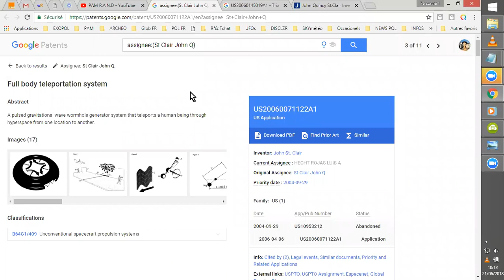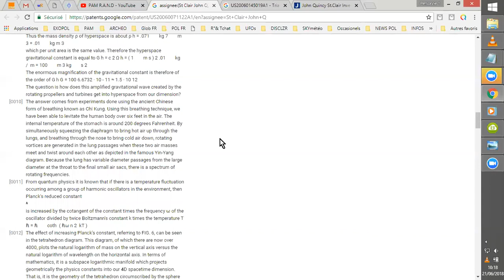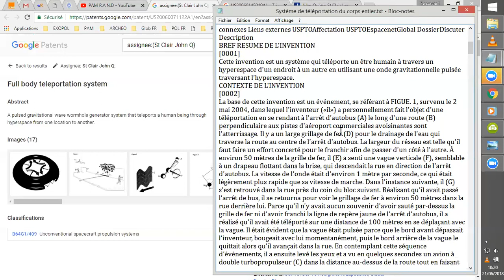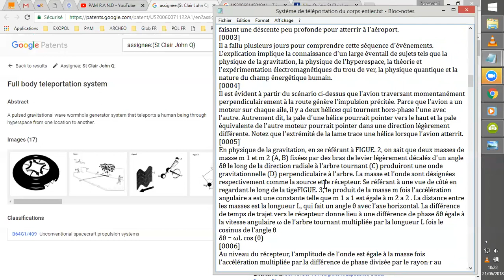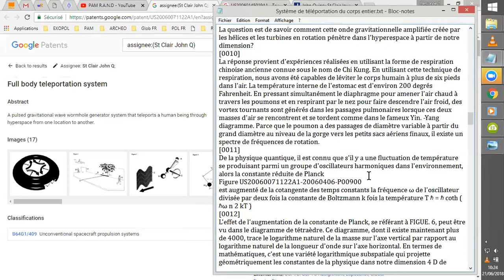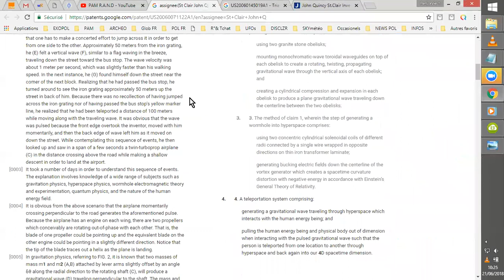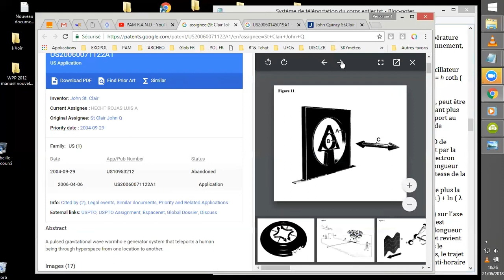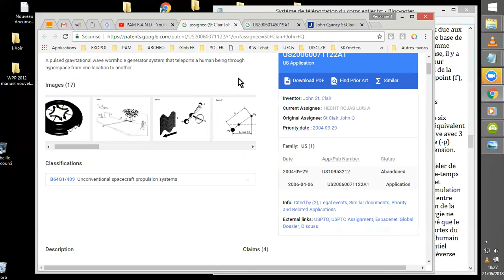SYSTEME de TÉLÉPORTATION DU CORPS ENTIER (^^!! )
Sont apparues sur l'office des patentes, au cours des années 2003..., les schémas d'inventions remarquables, TÉLÉPORTATION , ANTIGRAVITÉ. par un dénommé John Quincy St.Clair...